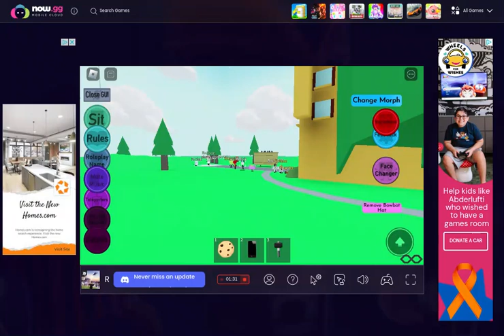stuff that happens of roblox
enjoy the premade ads that i ABSOLUTELY HATE